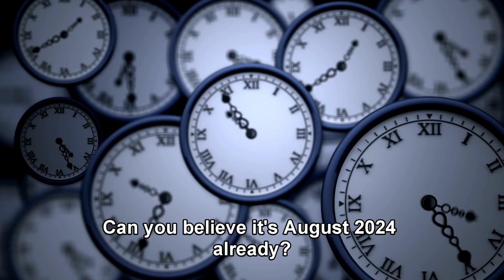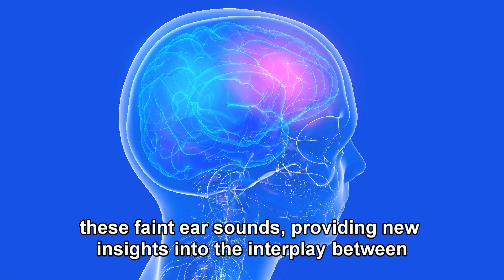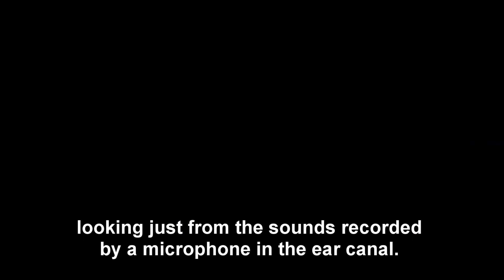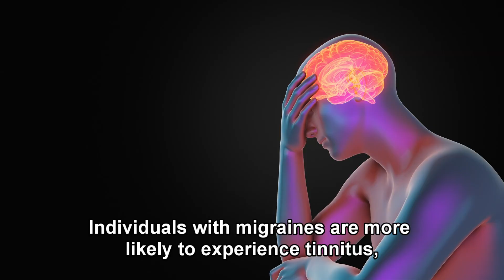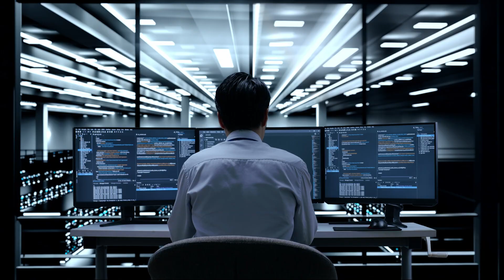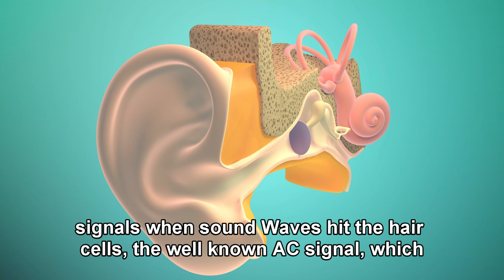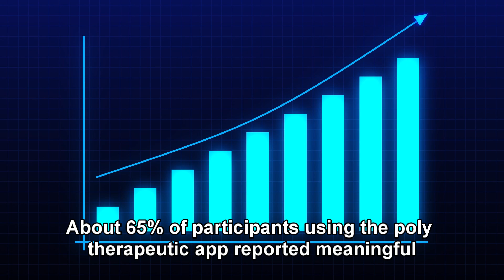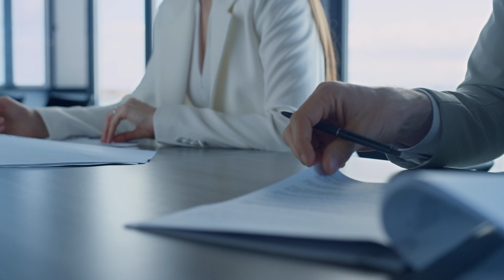Aug 2024 Tinnitus Relief News: Migraines Link, New Tinnitus Management App, and More!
- Checkout my website for more resources and information about me and how I can help you manage hearing health challenges, including 1-on-1 coaching option where initial coaching session is FREE!

In this video, we explore groundbreaking discoveries and advancements in tinnitus research. From the surprising connection between your eyes and ears, revealed by subtle ear sounds linked to eye movements, to the potential of migraine medications in treating tinnitus, we cover the latest findings that could transform tinnitus management.

We'll delve into the intriguing role of the DC signal in diagnosing noise-induced hearing loss, as discovered by researchers at Linköping University. And don't miss our deep dive into the innovative "digital polytherapeutic" app developed by the University of Auckland. This mobile-based therapy has shown promising results in clinical trials, offering a new approach to managing tinnitus symptoms.

Join us as we uncover these key insights and discuss what they mean for those affected by tinnitus.